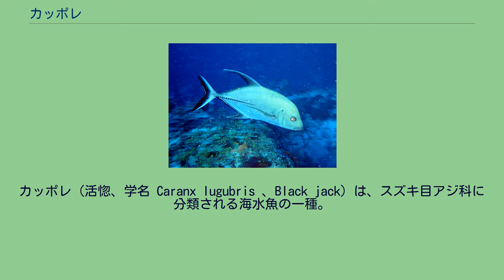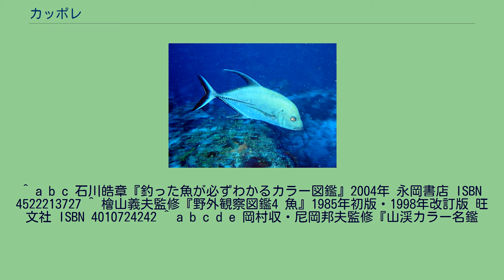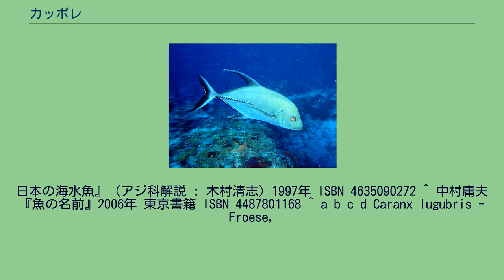カッポレ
カッポレ（活惚、学名 Caranx lugubris 、Black jack）は、スズキ目アジ科に分類される海水魚の一種。
全世界の暖海域に生息する大型の黒っぽいアジで、食用にもなる。
イシカワギンガメアジ（石川銀紙鯵、石川銀河目鯵）という別名もある。
クロヒラアジ（黒平鯵）とした文献もあるが、これは Carangoides ferdau (Forsskål, 1775) の標準和名に充てられており、混同の恐れがある。
他に日本での地方名としてヒラアジ、ポン等がある。
標準和名は釣り針に掛かった時の抵抗力が強く、暴れ回って釣り人を翻弄させるため、傍から見ると釣り人が「かっぽれ」を踊っているように見えることに由来する。
一方、学名の種名"lugubris"は「陰鬱な」「不吉な」という意味がある。
英名は"Black jack"（黒いアジ）で、体色が黒っぽいことに由来する。
成魚は全長1m・体重17.9kgの記録があるが、通常は全長70cmほどまでである。
アジ科の中では大型種だがギンガメアジ属の中では中型である。
体は長楕円形で体高が高く、側扁する。
ギンガメアジ属としては額が高く前方に角張る。
体色は緑褐色か黒褐色で、銀色光沢がやや鈍く、全体的に黒っぽい。
側線は第二背鰭・臀鰭起部の間から直走し、この直走部の稜鱗は大きく、しかも黒いので目立つ。
鰭は胸鰭・第二背鰭前端・臀鰭前端が鎌状に伸び、尾鰭も大きい。
鰭の色は全体的に黒いが、第二背鰭前端部や臀鰭が白く縁取られる。
胸に無鱗域はない。
全世界の熱帯・亜熱帯海域に広く分布する。
日本での分布域も三重県以南の暖流の影響が強い海域で、南西諸島や小笠原諸島で多く見られる。
成魚はサンゴ礁・岩礁域の外洋に面した斜面に生息する。
通常は水深25-65mの範囲に多いが、それより深い所にも生息し、水深354mから漁獲された記録もある。
成魚は単独か小さな群れで生活し、主に夜に餌を探す。
食性は肉食性で、主に小魚を捕食する。
釣りや定置網等の沿岸漁業で漁獲される。
熱帯地方では重要な食用魚の一つにもなっている。
他のアジ類と同様に刺身、煮付け、塩焼き等で食べられる。
ただしシガテラ中毒の報告もあり、大型個体を食べると中毒する可能性がある。
大型魚なので大物釣りの対象にもなる。
釣り針に掛かると強い力で抵抗し岩礁域に逃げ込むため、岩との摩擦で釣り糸を切られてしまうことも多い。
^ a b c 石川皓章『釣った魚が必ずわかるカラー図鑑』2004年 永岡書店 ISBN 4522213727 ^ 檜山義夫監修『野外観察図鑑4 魚』1985年初版・1998年改訂版 旺文社 ISBN 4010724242 ^ a b c d e 岡村収・尼岡邦夫監修『山渓カラー名鑑
日本の海水魚』（アジ科解説 : 木村清志）1997年 ISBN 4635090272 ^ 中村庸夫『魚の名前』2006年 東京書籍 ISBN 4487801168 ^ a b c d Caranx lugubris - Froese,
R. and D. Pauly. Editors. 2009. FishBase. World Wide Web electronic publication. version (11/2009)